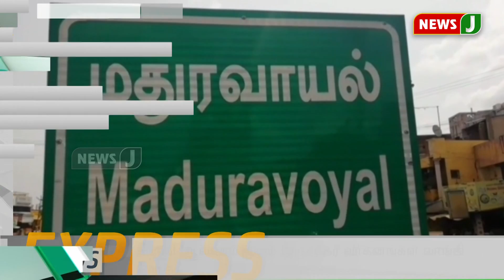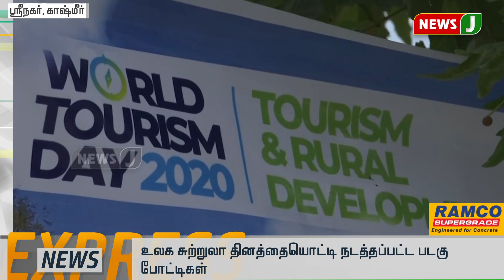நண்பகல் 2 மணி விரைவுச்செய்திகள்